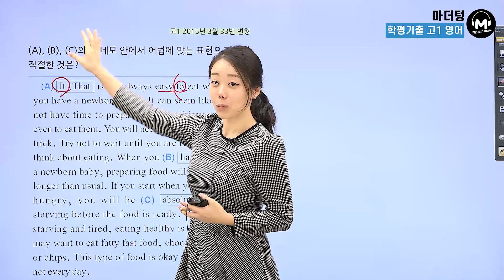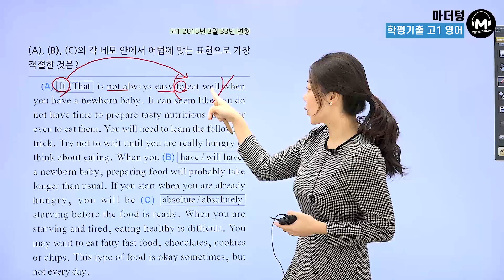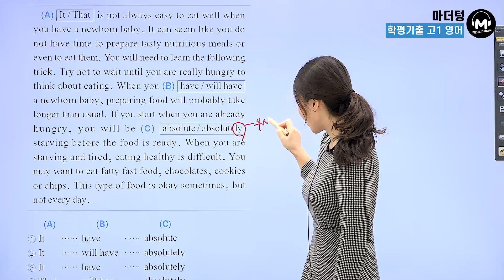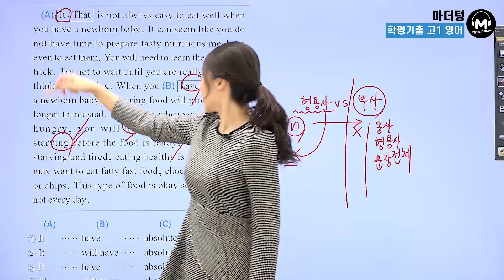[마더텅] [고1학평 영어 어법어휘] 고1 2015년 3월 33번 변형 (해설 : 강 산 선생님)